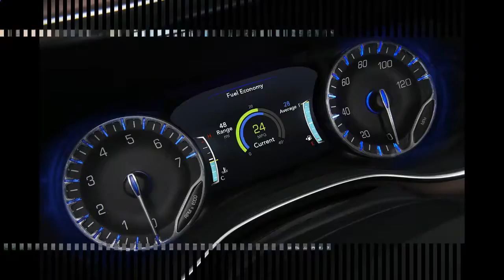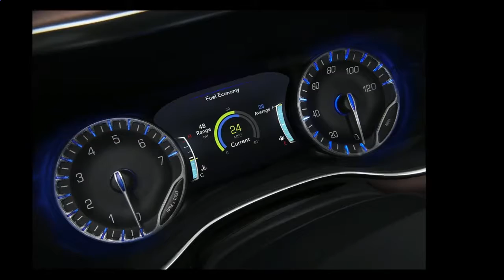2017 chrysler pacifica touring-l plus - Review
2017 Chrysler Pacifica Touring-L
When the first-generation Chrysler minivans arrived back in 1984, they revived Chrysler like a defibrillator hit from the heavens. They came on the heels of the K-cars, the success of which allowed the early payback of more than—cue Dr. Evil voice—one billion dollars in federal loans, but the front-wheel-drive minivans proved to be the cash cows Chrysler needed to keep the payroll flowing. Shepherded into production by then CEO Lee Iacocca and fellow Ford expat Hal Sperlich, more than 200,000 minivans were sold in the first year, and Iacocca never missed an opportunity to gloat publicly about the success.
Fast-forward three decades, and the company, now partnered with Fiat under the FCA banner, has lost ground in the minivan segment. Changing the name from Town & Country to Pacifica suggests FCA is looking for a fresh start, because while Mercedes-Benz and Cerberus were playing hot potato with Chrysler, the Honda Odyssey and the Toyota Sienna forged ahead and stole a lot of the minivan thunder. (Ford left the segment in 2004 and General Motors not long after; neither could ever knock Chrysler off its perch.) While FCA’s trucks, SUVs, and performance models may be profitable, the company desperately needs a class-leading vehicle that doesn’t trade on retro imagery or the pretense of an outdoorsy lifestyle to appeal to buyers. That’s where the Pacifica comes in.

Source :

Key :